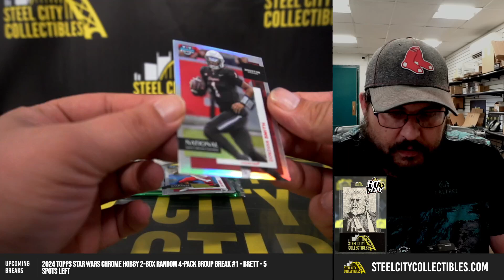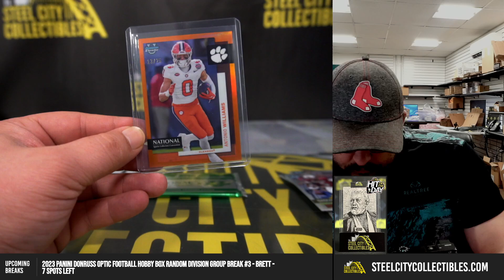2024 Topps Bowman University Football National Convention Chrome Silver 3 Pack Personal Break JOHN